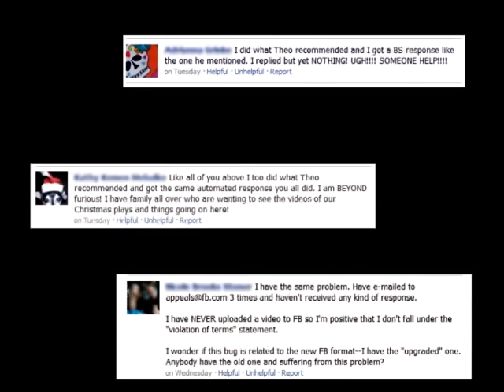Video uploads disabled - FACEBOOK